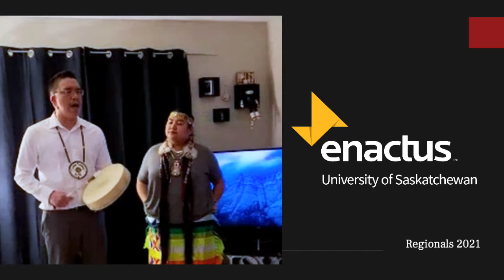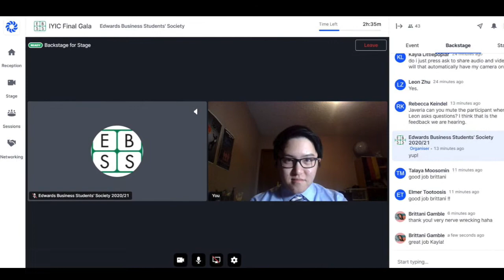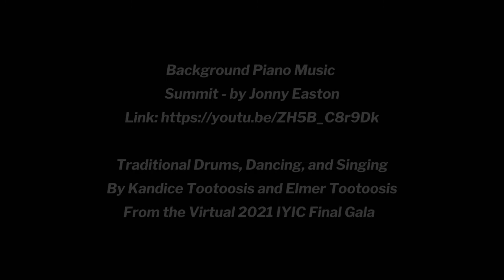TD-West-University of Saskatchewan